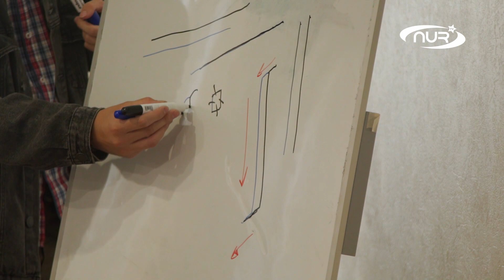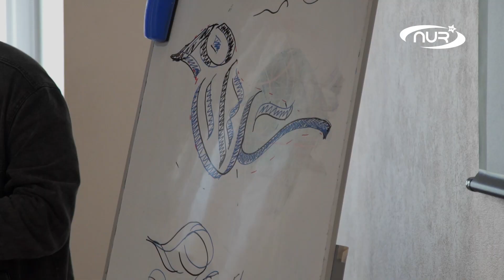Как каллиграфия меняет человека?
Арабские буквы идеально вписываются в золотое сечение, а глаз человека благоприятно воспринимает арабскую каллиграфию.
Об этом и многом другом узнали участники мастер-класса по арабской каллиграфии, который провел известный российский художник и каллиграф Алексей Горин.